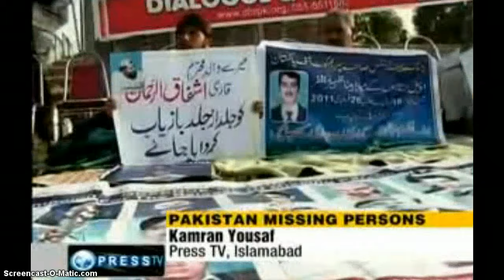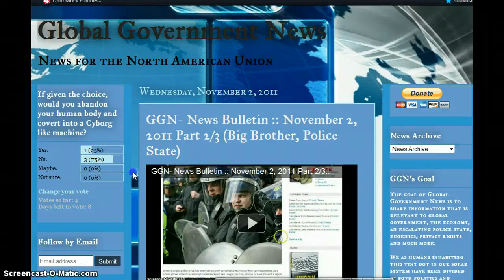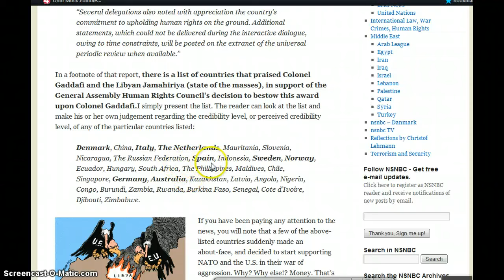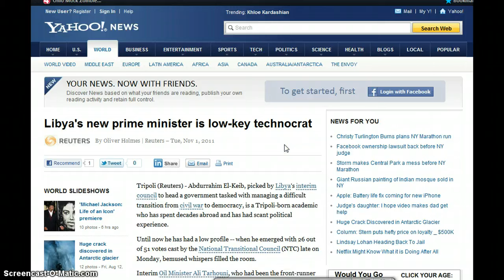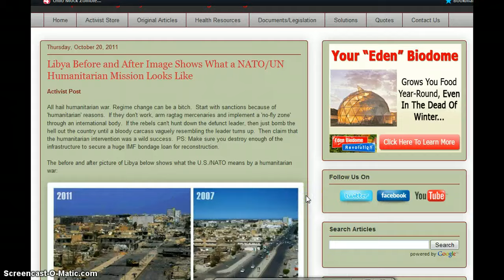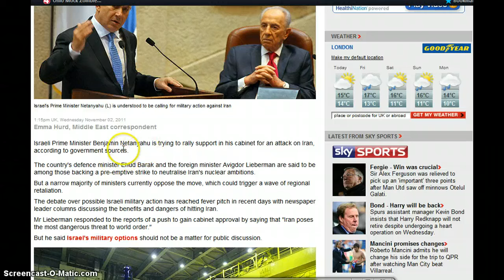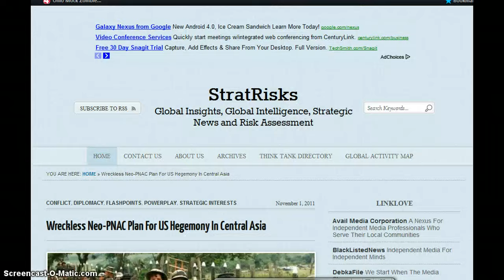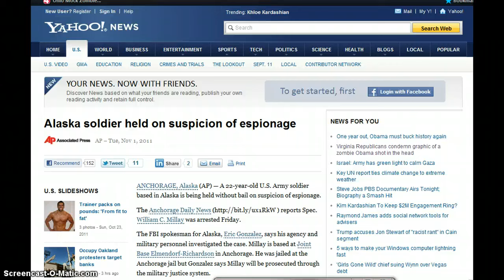GGN- News Bulletin :: November 2, 2011 Part 3/3 (War of Terror- US, Pakistan, Libya & More)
HEADLINES WITH LINKS:

Engdahl: Arab Spring a western ploy to control Eurasia

UN Report Offers Smoking Gun Proof of NATO and US Lies about Libya

Libya Before and After Image Shows What a NATO/UN Humanitarian Mission Looks Like

Libya: revolutionaries turn on each other as fears grow for law and order

UK military steps up plans for Iran attack amid fresh nuclear fears

Wreckless Neo-PNAC Plan For US Hegemony In Central Asia

Syria accepts Arab League peace plan after Cairo talks

Al-Qaida targets Somalia drought victims with cash handouts (Propaganda?)

Oil rich dictator of Kazakhstan recruits Tony Blair to help win Nobel peace prize

Tony Blair, the billionaire donor Lakshmi Mittal... and a major deal in Kazakhstan

China-US Energy Geopolitics: The Battle for Oil in the South China Sea

S. Korean Army Helicopter Crash Kills one, Injures Another

Alleged Plot to Attack U.S. Officials Was Inspired by Online Anti-Government Novel, Authorities Say

Hugo Chavez's family '(ie NWO) want him to give up presidency due to cancer'

Obama tops Forbes most powerful list, Putin No. 2